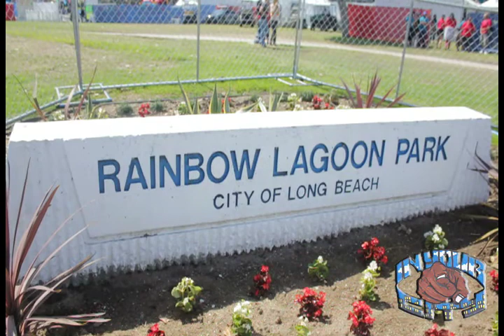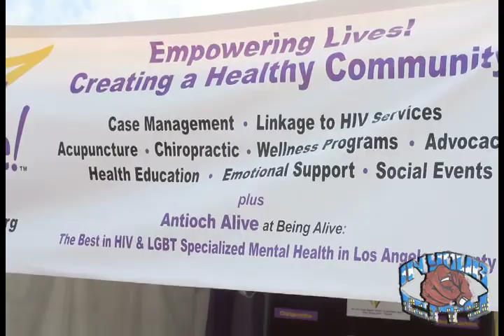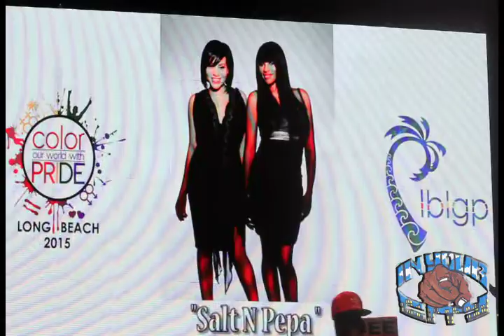Long Beach Pride Festival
The City of Long Beach presents 2015 LGBT Pride Festival.